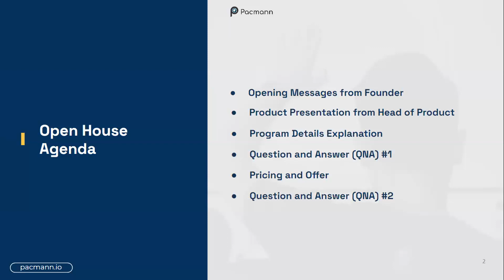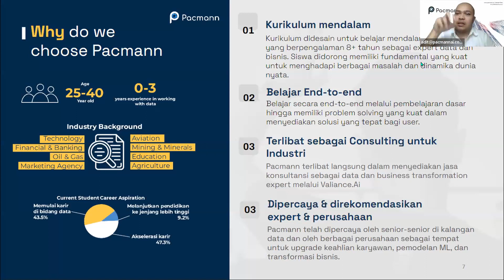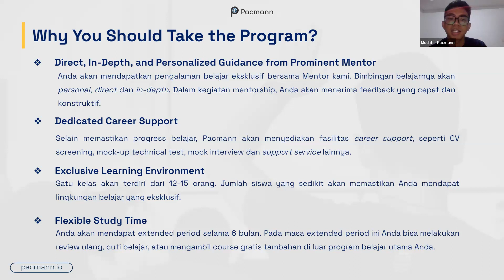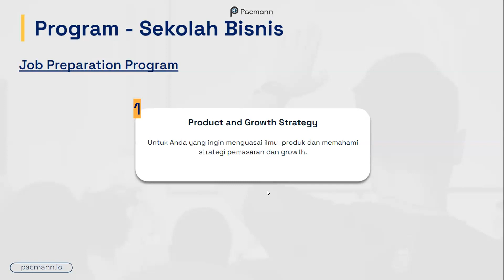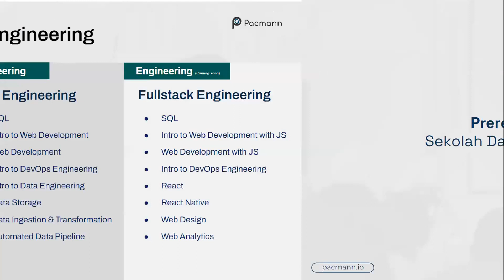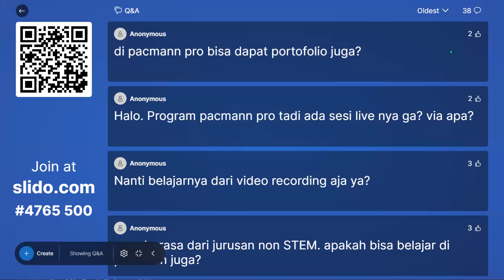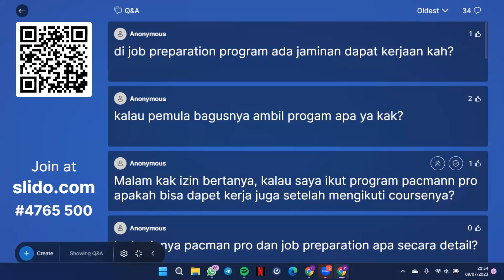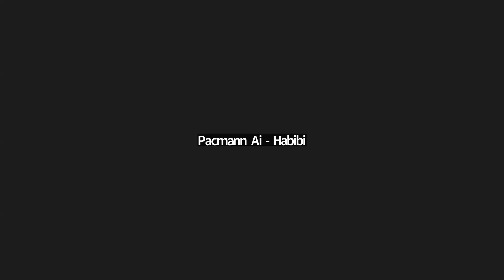Virtual Open House: Pacmann Pro & Job Preparation Program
Pacmann merilis beberapa program baru yang dibangun berdasarkan mastery learning method dan dirancang untuk membantu siswa yang ingin menguasai applicable skill untuk memulai maupun pindah karir ke industri data.

Pacmann Open House merupakan sebuah event online yang bertujuan untuk memberikan informasi mengenai program yang ditawarkan, fitur, dan kurikulum secara komprehensif kepada publik.